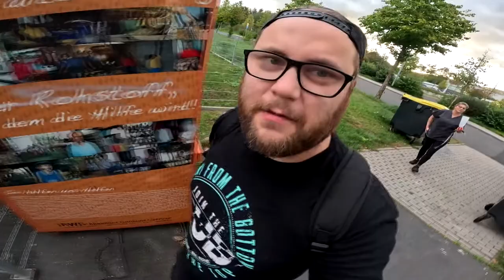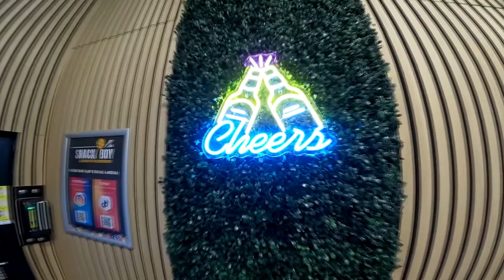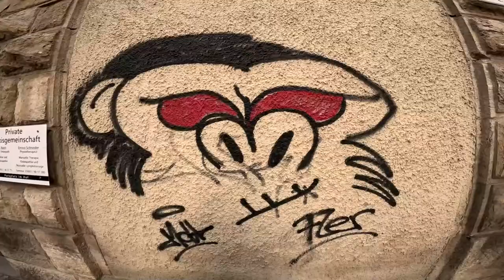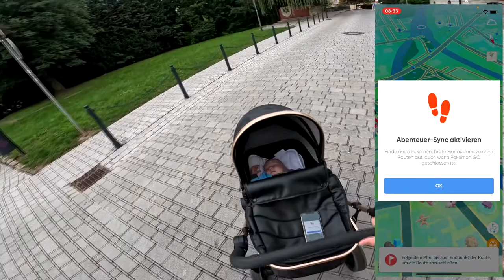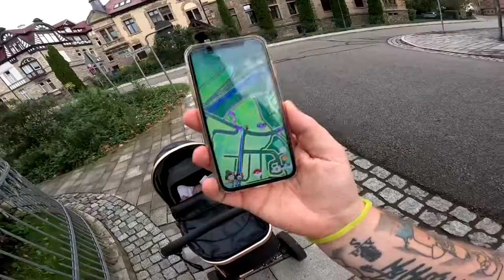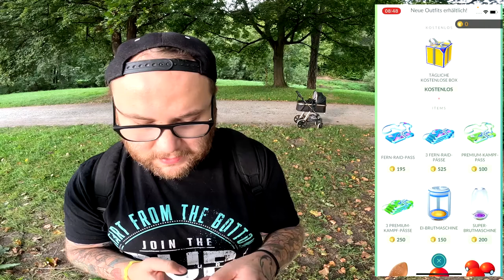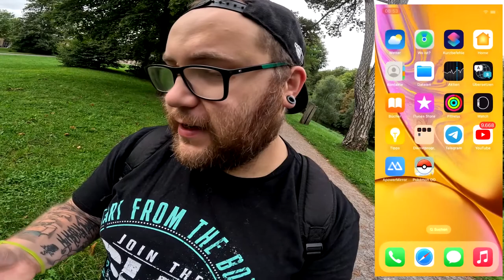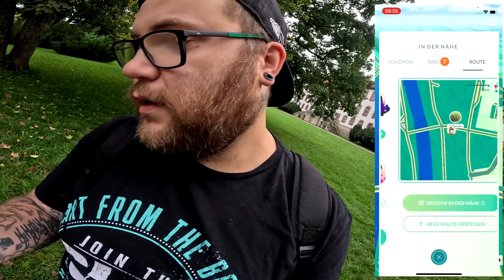DIESES Video MUSSTE ich ERNEUT hochladen !!! | Pokémon GO Deutsch # 2701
GUMMA !!!